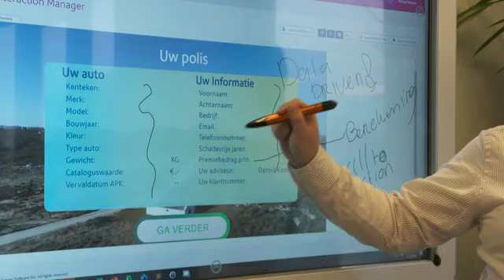Dialog Group | How it's Done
In deze televisieuitzending van "How it's Done" vertellen Patrick Roelandt (Algemeen Directeur) en Philippe Van Nieuwenborgh (Manager Business Development) waarom Dialog Groep bestaat en hoe ze banken, verzekeraars, telco's en utilities helpen bij optimaliseren van hun klantinteractie. Maak het je klant gemakkelijk!